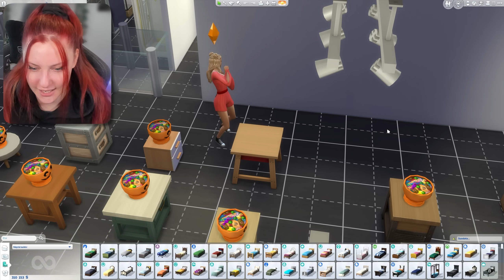Rakennetaan SIMIN valitsemilla TAVAROILLA?! 🫣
Mitä käy kun Sim päästetään tavarataloon shoppailemaan uudet kalusteet tulevaan taloon? Tsekkaa videolta!

Sisältää mainoslinkkejä, mainoslinkit merkitty *-merkillä”. Kiitos jos hyödynnät ❤

► The Sims 4 Galleria/Ea-tilintunnus: Neddeplay

00:00 Intro ja säännöt
02:00 Simin esittely
02:22 Tavaroiden valitseminen
20:16 Rakentaminen alkaa
35:05 Valmiin talon esittely